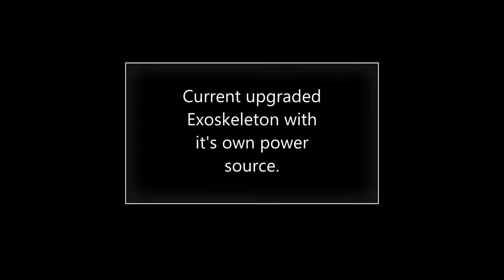Upgraded Exoskeleton with it's own power source.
The first Exoskeleton prototype-01 was completed in 2017, and it was powered by an air tank. The new and upgraded Exoskeleton prototype-02, now has it's own independent power source.

This exoskeleton can carry a load of 90 lbs without the wearer bearing any of the load. Also, it was made at a cost of $320.
8 projects down, 2 more projects to go before the end of quarantine.😛